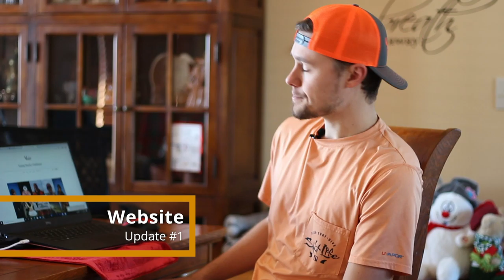YBO December 2020 Update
We've got quite a bit of stuff going on so we figured we'd give out a lil update for ya'll.